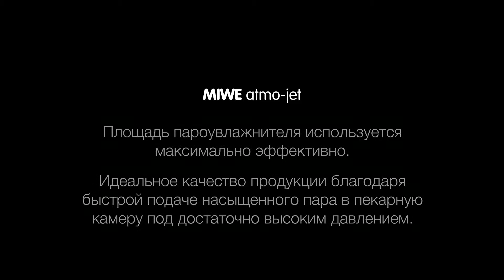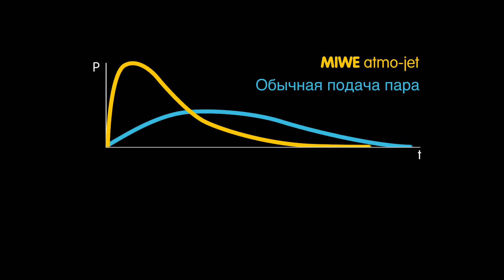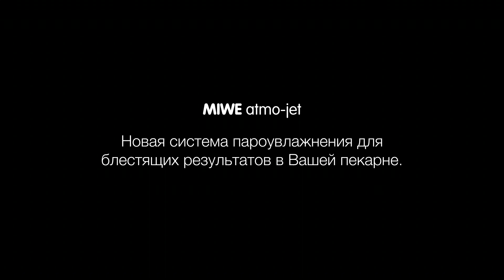МИВЕ atmo-jet (RU)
Технология MIWE atmo-jet в ротационных печах с термомасляным обогревом удостоилась премии Südback Trend Award

На Südback 2013 печи MIWE thermo-static смогли произвести неизгладимое впечатление, благодаря заявленной на получение патента технологии пароувлажнения. Преимуществом системы является быстрое образование насыщенного пара, который не перегревается в пекарной камере, за счет чего изделия становятся румяными и хрустящими. При этом систему отличает пониженное потребление воды, и, как следствие, меньшие энергозатраты. Убедитесь в гармонии безупречного качества и высочайшей эффективности!

С MIWE thermo-static для двух или трех тележек Вы добьетесь мягкой передачи тепла, без ущерба производительности и гибкости. Образование оптимальной корки, улучшенный подъем теста в печи и великолепная структура мякиша являются, помимо уменьшенных потерь влаги и долгого нечерствения, отличительными признаками этой усовершенствованной технологии.